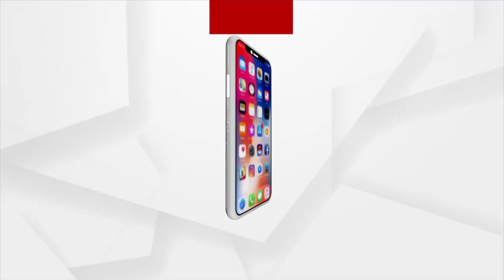ଗଜପତି ଜିଲାରେ NDRF ର ପ୍ରସ୍ତୁତି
ଗଜପତି ଜିଲାରେ ବାତ୍ୟା ଗୁଲାବ କୁ ନେଇ କେମିତି ଚାଲିଛି ପ୍ରସ୍ତୁତି ସେ ସମ୍ପର୍କରେ ସୂଚନା ଦେଉଛନ୍ତି NDRF କମାଣ୍ଡର  ।